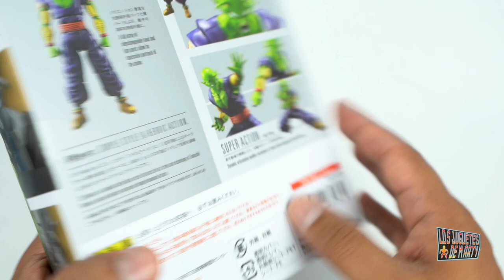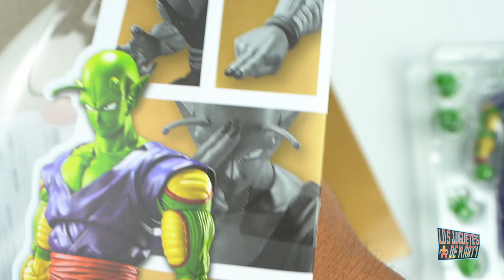DRAGON BALL SUPER SUPERHEROES | PICCOLO SH FIGUARTS | RESEÑA EN ESPAÑOL Y OPINION DE LA PELICULA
Hoy les tengo el unboxing de Piccolo de la pelicula Dragon Ball Super Super Heroes de la marca S.H. Figuarts y les doy mi humilde opinion de lo q fue esta peli.